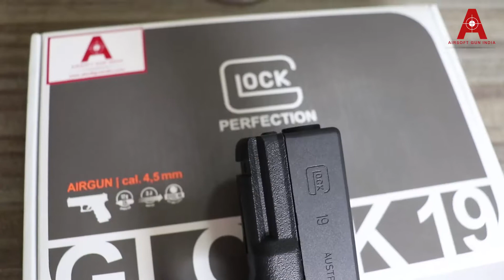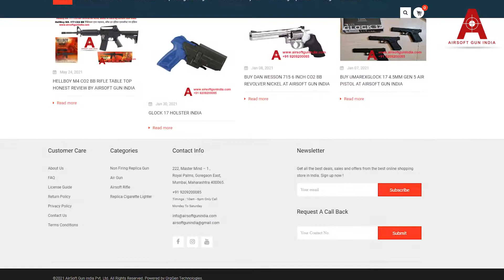Glock 19 Firing Test | Most powerful Co2 pistol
Glock 19 vs Coke can | umarex Glock 19 firing test by Airsoft gun india
Umarex glock 19 firing test hope you like it

The Glock 19 is here at last! One of the most popular handguns of all time has finally made its debut as a .177 BB repeater.
Built as a compact version of its big brother the Glock 17, the Glock 19 Gen. 3 has won over fans worldwide for its iconic design, and reliability. Built as an officially licensed semi-auto BB slinger, load up a single CO2 cartridge to send 16 BBs downrange at speeds up to 410 fps. Your tactical training sessions just became a lot more affordable thanks to a switch away from the 9x19 rounds used by the real steel.
Each Umarex Glock 19 includes fixed sights set into a metal slide with offical Glock markings. For those who love accessories, the 19 features an integrated Weaver accessory rail ideal for flashlights and lasers.
If you want a solid CO2 pistol brought to you by some of the best CO2 airgun makers in the business, pick up the Umarex Glock 19 CO2 Air Pistol and introduce a real steel replica to your training arsenal.

Grip Ambi
Color Black
Umarex Glock 19 Gen. 3 CO2 BB Air Pistol
CO2
Repeater
Fixed, Glock-style sights
Official Glock markings
Features Glock's distinctive trigger
Double-action trigger
Compact version of the standard size Glock 17
16rd BB capacity
Non-blowback
Weaver accessory mount

Glock 19 Gen. 3 Specs
Buttplate None
Function Repeater
Weight 1.6 lbs
Scopeable No
Loudness 3-Medium
Action Semiautomatic
Powerplant CO2
Trigger Action Double-Action
Ammunition 5.1gr

This over-the-counter CO2 replica of the GLOCK 19 is compact and handy, with the unmistakable look of the original pistol and plenty of power. In spite of its relatively small length of 186 mm, it fires 4.5-mm steel BBs (.177) with a muzzle energy of up to 3 joules and weighs 717 g. This faithful replica comes with a metal slide and a real trigger blade safety.
Power Source: 1x 12 g CO2
Magazine capacity; 16 shot(s)
Trigger: Double Action Only
Safety: Automatic Trigger Safety
Energy: 3,0 J
Velocity: 130 m/s (427 fps)
Shots (per filling / capsule): 120 shot(s)
Length: 186 mm
Weight: 717 g
NON BLOWBACK AIR PISTOL